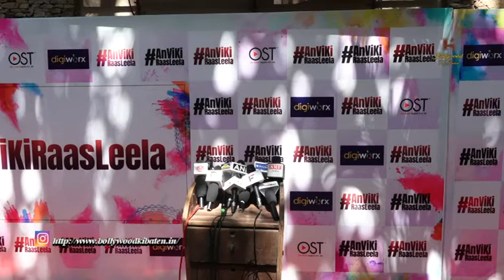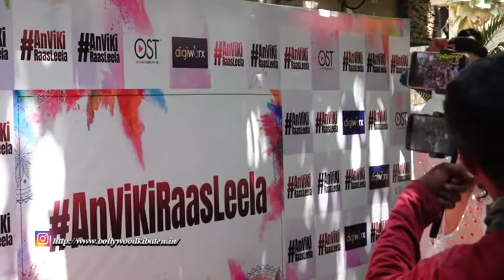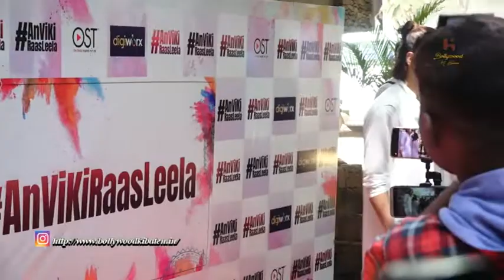Ankita Lokhande And Vicky Jain’s First Holi Celebration After Marriage With Ekta Kapoor & Other Cele